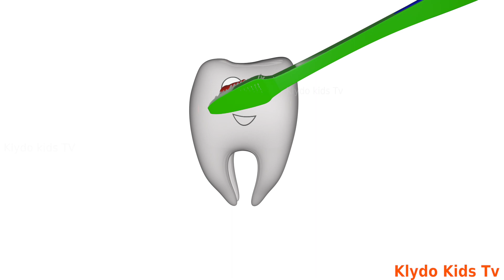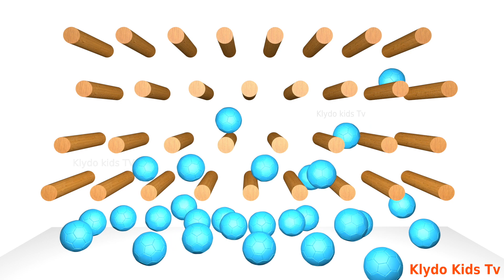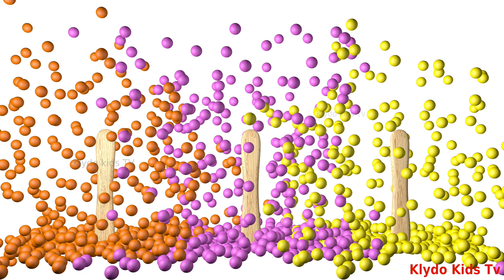Learn colors characters Animated 3D Teaching Colors with soccer balls kids children preschoolers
Learn Colors Numbers for Babies with Ice Cream Scoops Soccer Balls Kids Children Toddler Educational